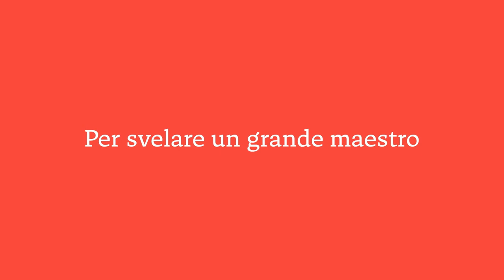Simone Peterzano alla Carrara di Bergamo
Una visita guidata virtuale alla mostra "Tiziano e Caravaggio IN Peterzano" con il prof. Antonio d'Amico, storico dell'arte.

ARTedISTAgione propone itinerari culturali per piccoli gruppi in Italia e all'estero